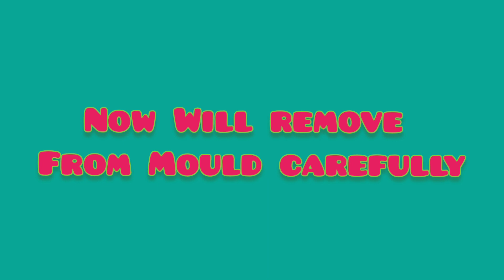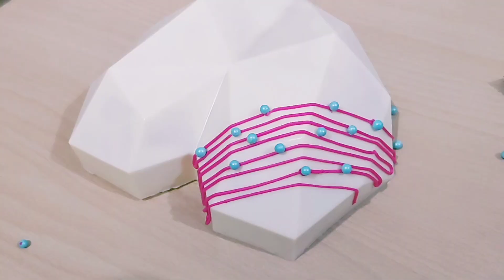Piñata Cake | 3D Piñata cake | Hammer Cake | Surprise Cake | Chocolate Piñata Cake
Making Today Trending Pinata Cake , Easy And Simple way to make, I have Given Step by Step Piñata Making Process .

Please Don't skip to Watch till end .

Please Try this at Home and  share Your Experience in Comment Section .

INGREDIENTS

White chocolate  200 gm

Various of chocolate

Colour Gems

Chocolate Colour

Colour Sugar Pearls